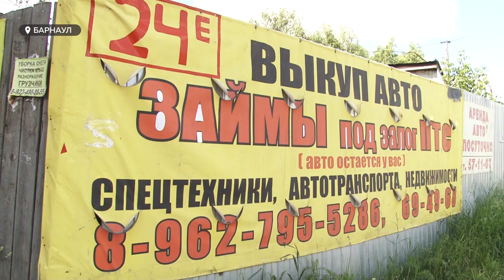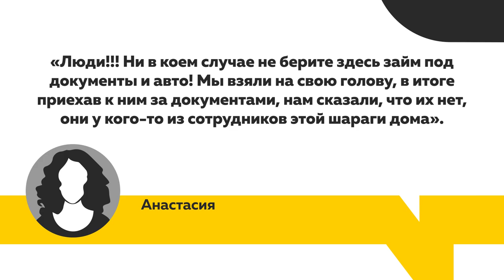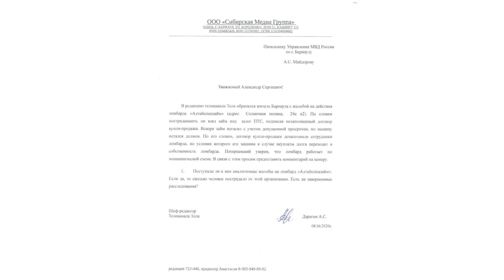Барнаулец оформил займ под залог ПТС и оказался втянут в сомнительную сделку по продаже своей машины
Барнаульца обвиняют в краже собственного автомобиля. Около года  назад мужчина взял займ в ломбарде, по его словам, под залог документов на машину. Деньги он вернул, но авто – оказался должен.